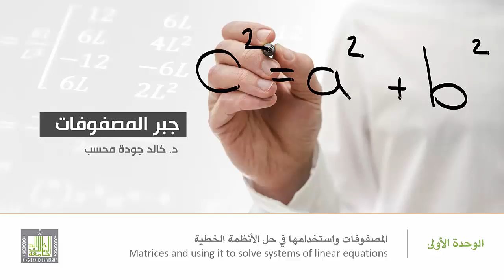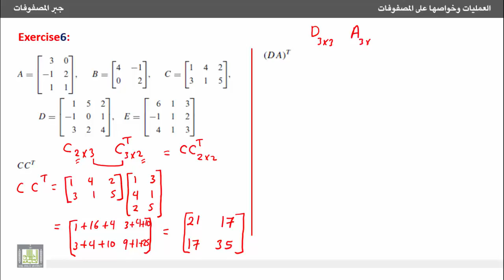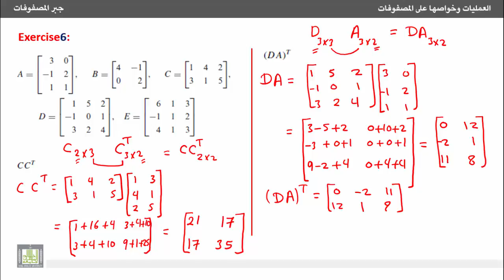جبر المصفوفات - تمارين محلولة على ضرب وتدوير المصفوفات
تمارين محلولة على ضرب وتدوير المصفوفات.
16- Solved problems on matrix multiplication and transpose of a matrix.
1- تمارين محلولة على ضرب وتدوير المصفوفات
1. Solved problems on matrix multiplication and transpose of a matrix.